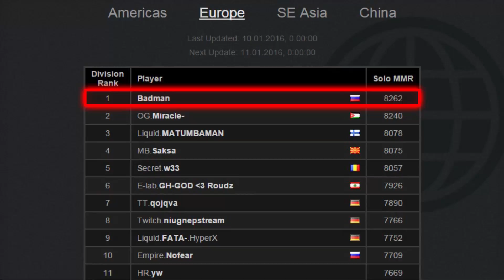Top-1 MMR in the World Spectre with 43 kills in 27 min game — Dota 2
Badman is new best pub player with 8262 MMR over Miracle's 8240.

Music from Dota 2

Guess in what team he will play soon.